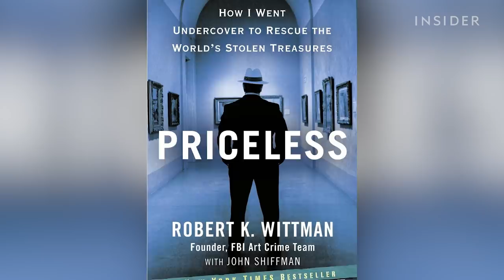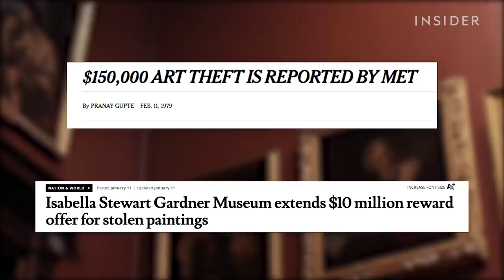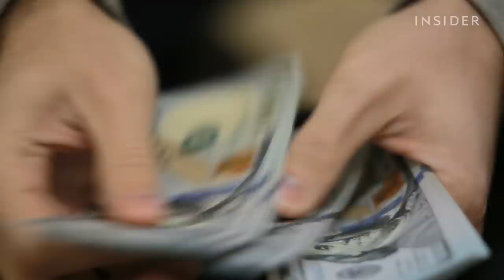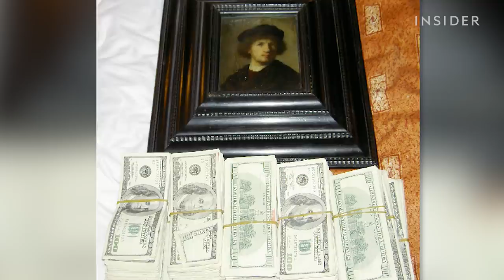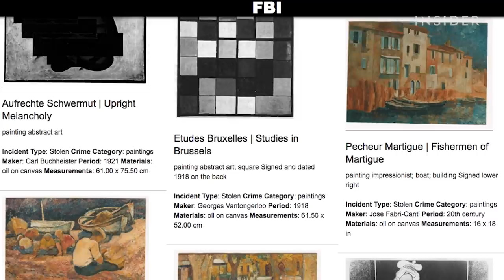What Hollywood Gets Wrong About Art Heists | Movies Insider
Robert K. Wittman founded the FBI's Art Crime Team and has helped recover more than $300 million in stolen works. There are many art heist movies involving elaborate schemes like "Ocean's 8" and "The Thomas Crown Affair," but these films aren't very accurate.  We asked Wittman how real life heists he has witnessed compare to those in Hollywood.